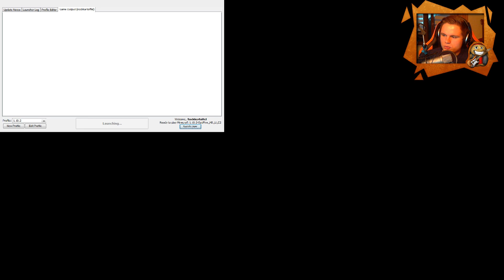Neue Marktstände ★ Let's Play Minecraft BAGE #052 [GER]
Alle wichtigen Links gibt es in der Videobeschreibung!

► Du möchtest mir etwas spenden oder mir ein Geschenk schicken? Dann kannst du das über folgende Links gerne tun.

Juju und ich haben damit angefangen und Karo macht zusammen mit mir die Arbeit weiter. Marktstände und ein Infopoint warten auf unser kleines, mittelalterliches Dorf. Wohnlich ist die kleine Ecke ja jetzt. Fehlen nur noch die Einwohner!